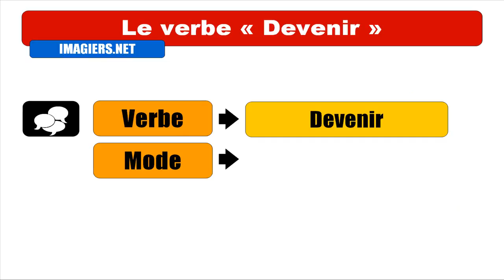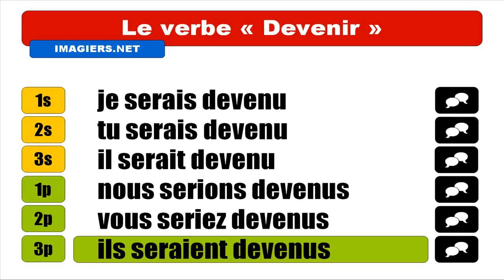FRANZÖSISCH LERNEN = Devenir = Conditionnel Passé